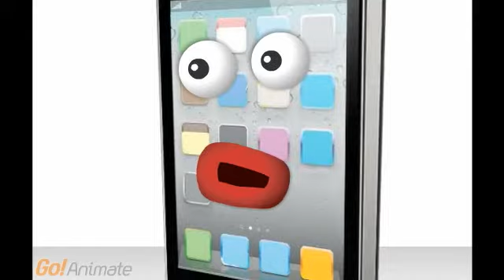What are QR Codes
Find out more on what QR Codes are.